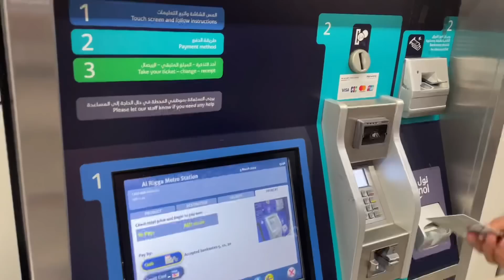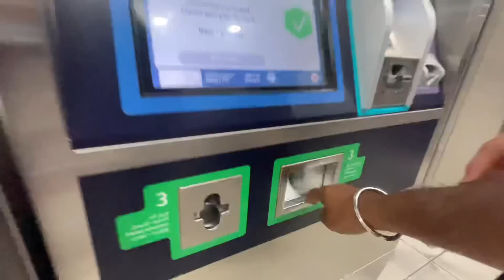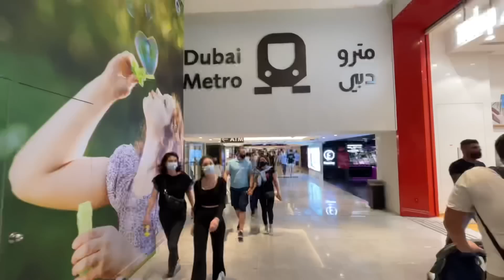ਦੁਬਈ ਵਿੱਚ ਕਿੰਨਾ ਸਸਤਾ ਆਈਫੋਨ iPhone in Dubai | Ripan Khushi Vlogs | Punjabi Travel Couple